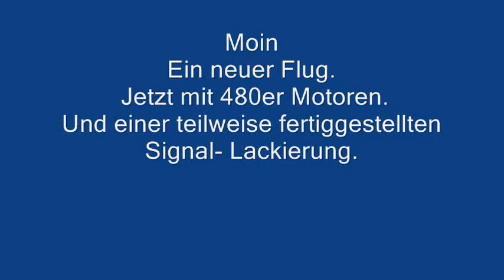Twinstar II - Sonntag 07.03.2010 - Video 1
Moin.Sonntag 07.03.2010 - ca. 11³° Uhr -  Lathen
Ein neuer Start mit der Twinstar II. Jetzt mit 480er Motoren und einer fast fertigen Signallackierung.
Gleichzeitig wurde auch ein Video mit einer FlyCam unterm rechten Flügel gemacht.